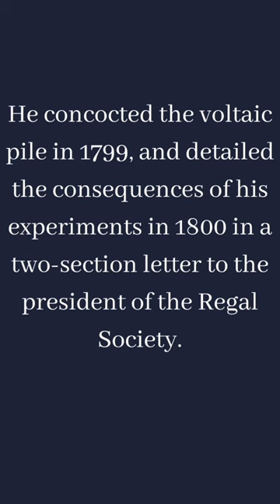Alessandro Volta|physicist|chemist|innovation of electric cell| discovery of methen| voltages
Alessandro Volta|physicist|chemist|innovation of electric cell| discovery of methen|Volta| voltages|voltas|